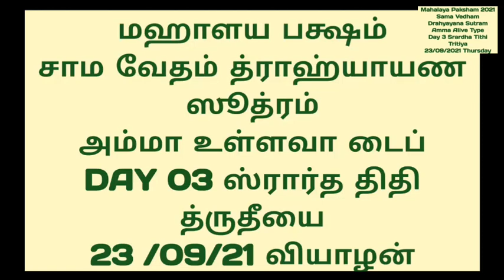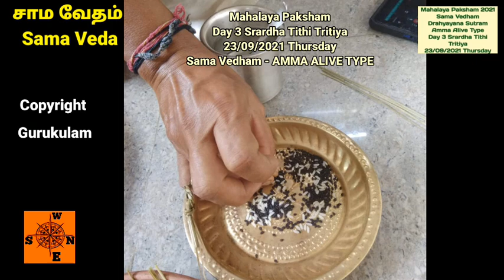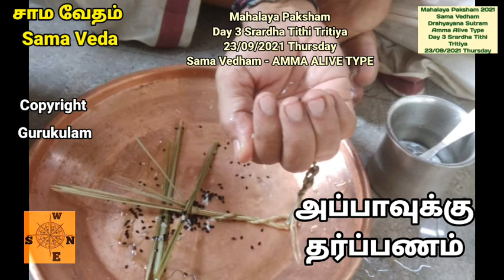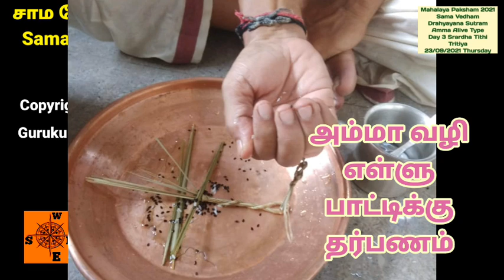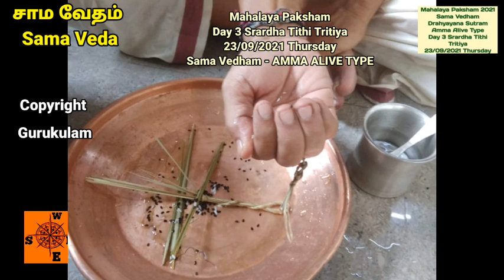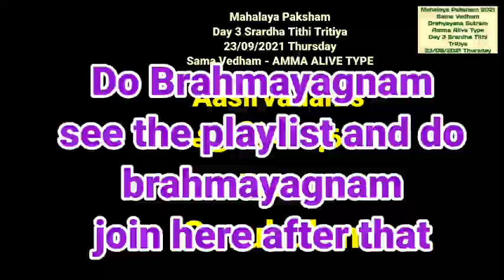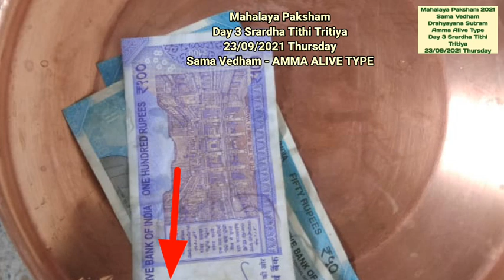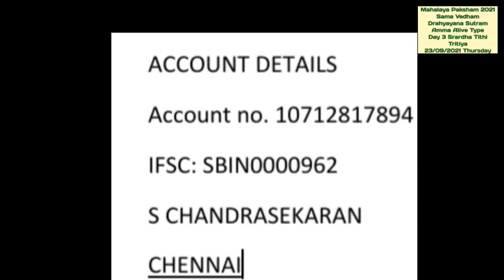Mahalaya Paksham 2021 Sama Vedham Drahyayana Sutram Amma Alive Type 23 09 21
Malaya Paksham. Day 3 23/09/21 Thursday.  Also called Malayam. or Mahalaya Pakasham. for the year 2021. This is 16 Days Mahapaya Paksham starts from 21/09/21 to 06/10/21 . This year the paksham is only upto Amavasai.
This video iS for Sama Vedham Drahyayana Sutram and  also for those whose mother is  Alive can follow this video. This video is for the 3RD Day of the paksham. i.e. 23/09/21 Tuesday. For all 16 days you can follow our playlist. Separate palylist is created for Yajur Vedham, Bodhayana Sutram. Yajur Vedham Apastamba sutram, Rig Vedham Asvalayana Sutram, Sama Vedham Drahyayana Sutram.  First day of the tithe is Prathamai.